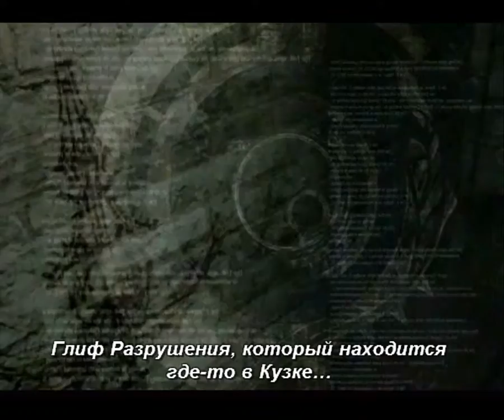Прохождение Chaos Legion (часть 3)